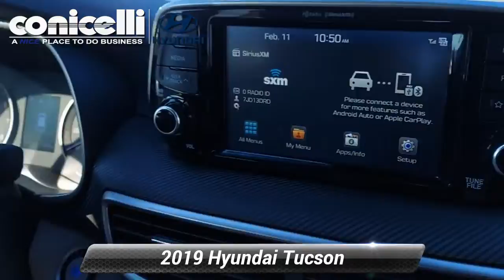Certified 2019 Hyundai Tucson Value, Conshohocken, PA HY22519A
Certified Vehicle! CarFax 1-Owner, LOW MILES, -Backup Camera -Bluetooth -Push Button Start -Aux. Audio Input ABS Brakes -Power Seat -Automatic Headlights -Heated Front Seats -AM/FM Radio and many other amenities that are sure to please. Based on the excellent condition of this vehicle, along with the options and color, this Hyundai Tucson is sure to sell fast. -CARFAX 1-Owner

[RLVID:7764:e731279d2f86c0a6:4f82a76afd9cbc2e:1]